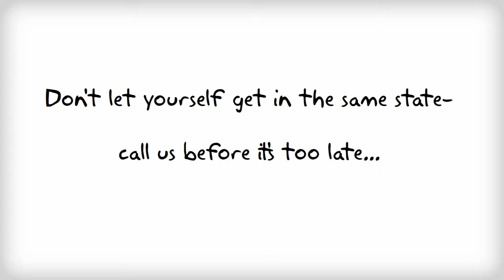Abacus does his Accounting at ABC Accounting Services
ABC's alien Abacus has a problem completing his accounting. Don't have the same issue.

Get in touch with ABC Accounting Services. We are based at Flexadux House, Grange Road, Corringham Road Industrial Estate, Gainsborough. Lincolnshire. DN21 1QB.-- Created using PowToon -- Free sign up . Make your own animated videos and animated presentations for free.  PowToon is a free tool that allows you to develop cool animated clips and animated presentations for your website, office meeting, sales pitch, nonprofit fundraiser, product launch, video resume, or anything else you could use an animated explainer video. PowToon's animation templates help you create animated presentations and animated explainer videos from scratch.  Anyone can produce awesome animations quickly with PowToon, without the cost or hassle other professional animation services require.